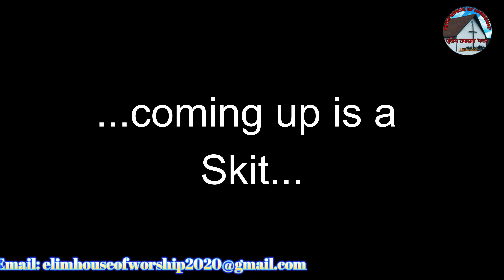Sunday School Presentation HC 2022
Kids program held during USA Holy Convocation 2022